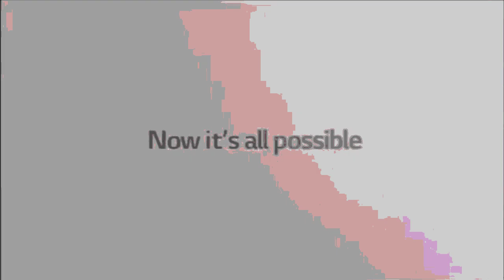Posterization Best Animation Logos